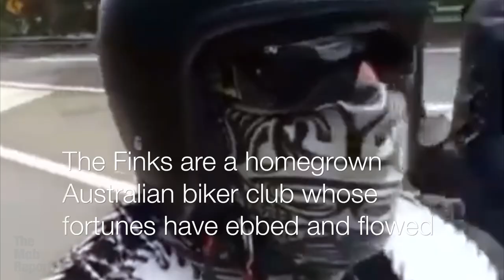It's The Finks turn to be raided by anti-biker cops 🏍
Police in Australia keep pressure on outlaw motorcycle clubs, this time raiding The Finks MC, raiding six properties and arresting three members. The pre-dawn raids on July 1, 2020, seemed to be fairly routine affairs.
Officers with the New South Wales Police’s Criminal Groups Squad, backed up by heavily armed members of The Raptors strike force, searched homes in Rosemeadow, Oakhurst, Whalan, Mount Annan and Shalvey; they found cell phones, clothing, a stun gun, cannabis and MDMA, police say. Three men, aged 32, 36, and 38 were arrested and charged with habitually consort with convicted offenders after warning. The older man was described as a “senior member” of the Australian homegrown biker club and the others as members. A police spokesman said the investigation is ongoing.
The unusual name of The Finks — for an alleged criminal group — is a vestige of its origins in the late 1960s and comes from the old The Wizard of Id comic strip, in which peasants ruefully tell the short-tempered ruler that "The King is a fink!". The club's logo on its colours features the court jester character from the comic strip. In recent years, the club redesigned its logos, changing the jester from a drunk to a violent rogue.